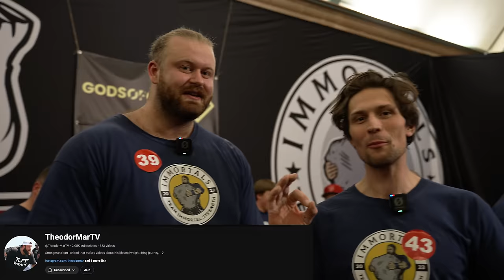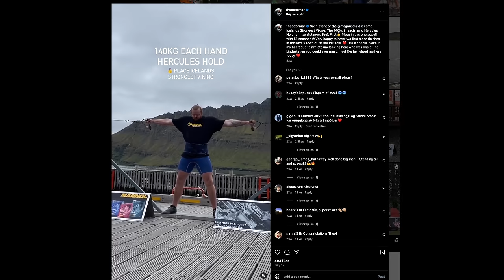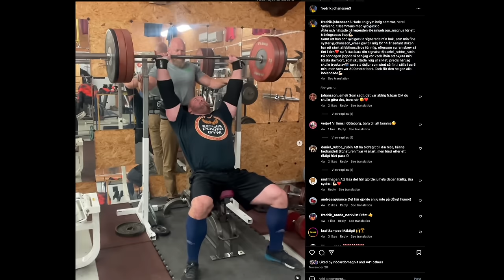Pro Climber Breaks World Record At Grip Strength Competition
I entered a grip strength competition as an 80kg/175lbs climber. It went like this.

Be sure to check out @TheodorMarTV for strongman content! He's a beast.

Check out Strength Results youtube channel for a full look at the competition later this year:

Huge thanks to Team Immortal Strength for organizing an amazing event:
And check out Strength Results for more competitions!

Thank you to West Coast Arm Sports for sponsoring the award!

Timestamps:
0:00 Overview
1:51 Saxon Bar
4:20 Which are Strongman lifts?
6:05 2" Raptor Medley
8:30 Rogue Anvil Lift
9:30 Stone Lift Medley
12:53 Thomas Inch Dumbbell
17:06 Blob Medley
20:10 Farmer's Lift
23:30 Results

My gear:
Favorite shoes

Everything shot on Sony A7SIII.

Any support is incredibly welcomed and appreciated. You all make the content happen!

FIlmed by Cordelia MJ
Edited by Emil Abrahamsson